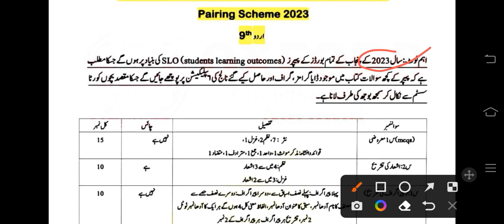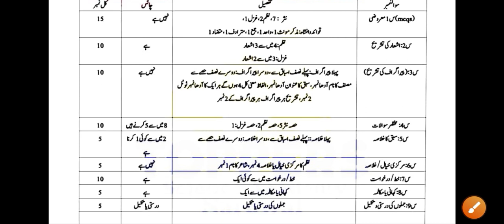9th Class Urdu pairing scheme 2023 || Urdu paper pairing scheme 9th || Urdu paper pattern 9th Class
9th Class Urdu pairing scheme 2023 || Urdu paper pairing scheme 9th || Urdu paper pattern 9th Class